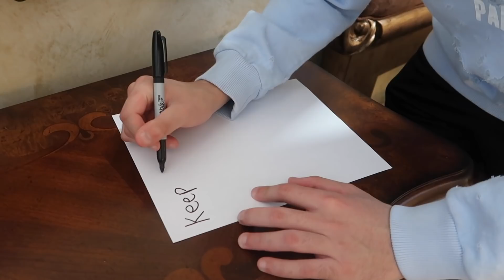MAKING MY DAD’S DREAM COME TRUE! *Emotional*